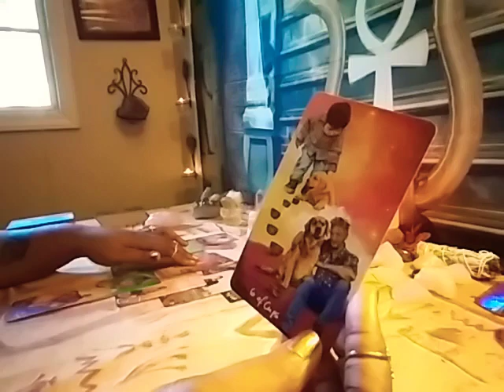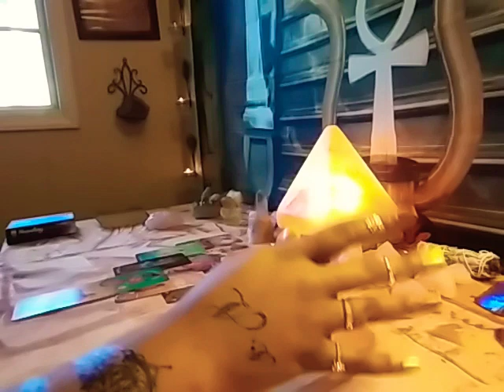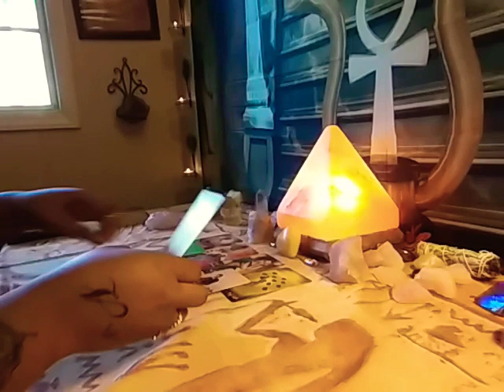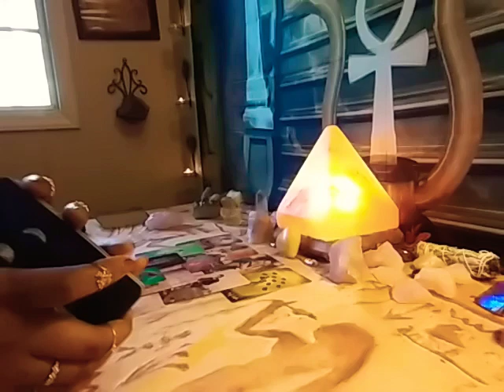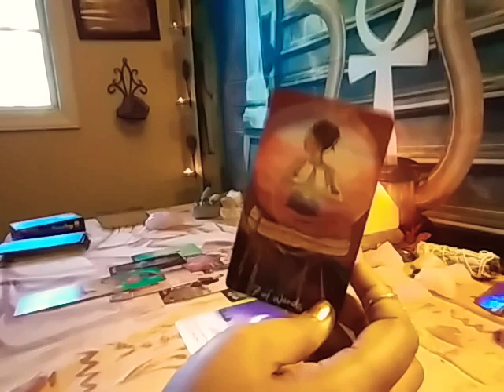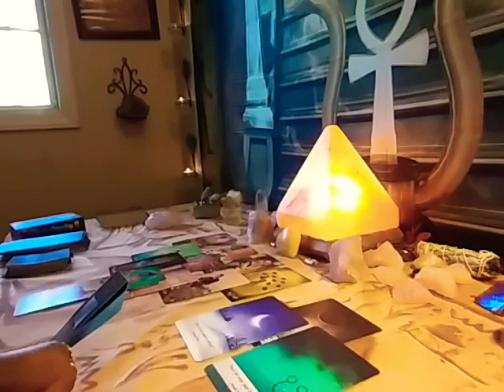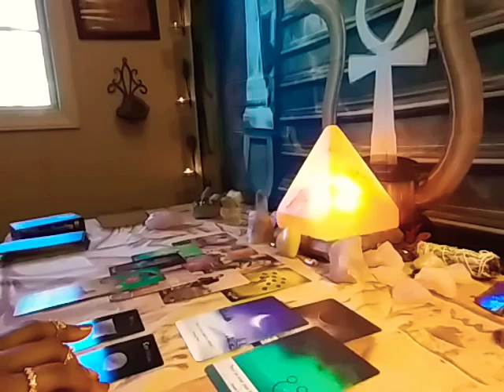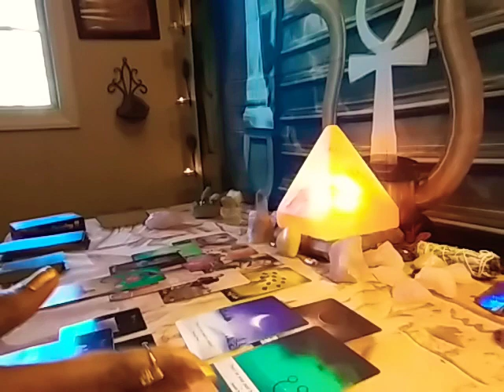SAGITTARIUS THEY KNOW YOU'RE THE EMPRESS AND THEY WILL FIND YOU NO MATTER WHERE YOU ARE. NOV 2020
THANK YOU ALL SO MUCH I APPRECIATED ALL OF YOUR LOVE AND SUBSCRIPTIONS TO MY CHANNEL. I COULDN'T DO ANY OF THIS WITHOUT YOUR SUPPORT...🌹🌹🌹🌹💯